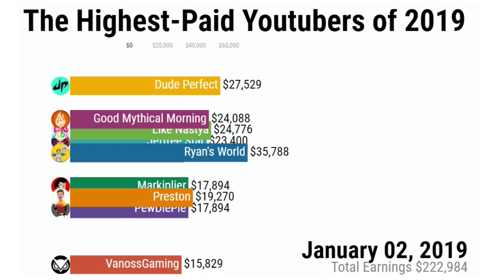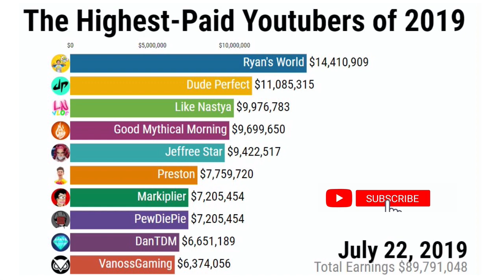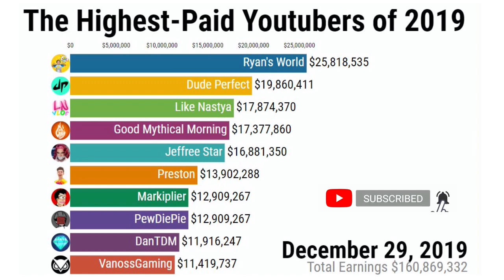The Highest-Paid Youtuber 2019 | Youtubers Salary 2019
The Top 10 Highest-Paid Youtubers of 2019, according to Forbes Annual list of 2019. How much they earned in 2019? Check the video to find out.

Source: Forbes.com

who is the highest paid tv presenter in kenya,
the world highest paid model 2019,
the highest paid athlete 2019,
the world's highest paid model 2018
ryan's world,
ryan's world toys,
ryan's world roblox,
ryan's world school,
ryan's world espanol,
ryans world review,
ryan's world game,
ryan's world song,
ryan's world science,
ryan's world animals
pewdiepie last video,
pewdiepie minecraft,
pewdiepie song,
pewdiepie outlast,
pewdiepie terraria,
pewdiepie roblox,
pewdiepie pubg
dude perfect bottle flip,
dude perfect basketball,
dude perfect overtime,
dude perfect trick shots,
dude perfect world record,
dude perfect bloopers,
dude perfect rocket,
dude perfect battle
good mythical morning will it,
vanossgaming gmod,
vanossgaming uno,
vanossgaming gta,
vanossgaming zombies,
vanossgaming gmod sandbox,
vanossgaming tabs,
vanossgaming minecraft,
vanossgaming pacify
good mythical morning food,
good mythical morning philippines,
good mythical morning songs,
good mythical morning ice cream,
good mythical morning stevie,
good mythical morning spicy,
good mythical morning jollibee,
good mythical morning intro
like nastya vlog день,
like nastya vlog frozen,
like nastya vlog english speaking,
like nastya new house,
like nastya vlog день рождения slime,
like nastya vlog день рождения swimming,
like nastya vlog день рождения,
like nastya song
prestonplayz,
jeffree star cars,
jeffree star house,
jeffree star music,
jeffree star and shane dawson,
jeffree star fenty,
jeffree star makeup,
jeffree star nate,
jeffree star michelle dy basics,
jeffree star cosmetics,
jeffree star and nathan,
jeffree star and tati,
jeffree star and james charles fight,
jeffree star as a boy
prestonplayz roblox,
prestonplayz hide and seek,
preston hide and seek,
prestonmobile,
preston pranks,
preston fortnite,
prestonplayz parkour